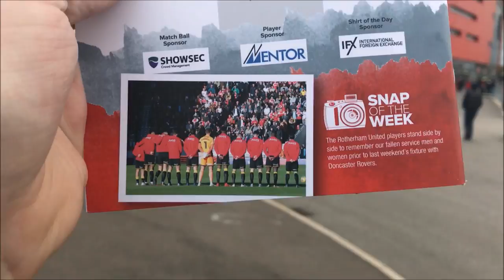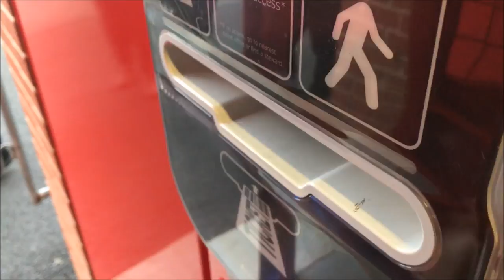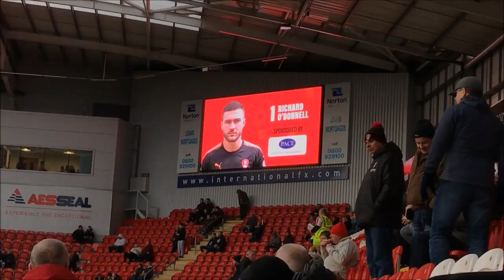Rotherham United 1-2 Shrewsbury Town Vlog - (2017/18)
End Result: Rotherham United 1-2 Shrewsbury Town

Scores: 0-1 Jon Nolan
1-1 Richie Towell
1-2 Stefan Payne

Attendance: 8,184 (699 Shrewsbury Fans)